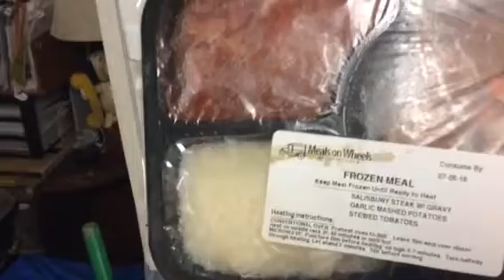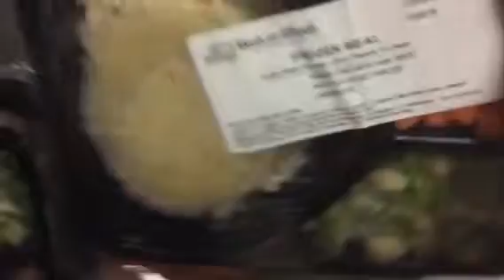CLEANED THE FREEZER DOOR, FOOD & LIVE AT 6.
I cleaned out the freezer door, put food in the door & Fuzzy Cat has started playing with the coil toy Lucky Ferals sent my cats.
I have crossed the Rubicon.
I shall say no more.
Live at 6 honoring Art Bell at last and a bit more.